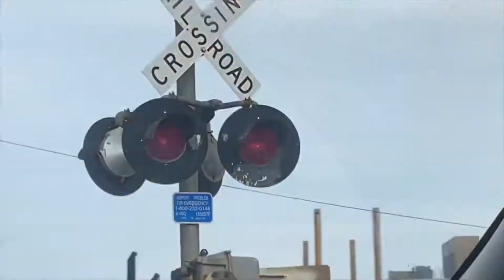Kick It Into Gear: Stop Motion